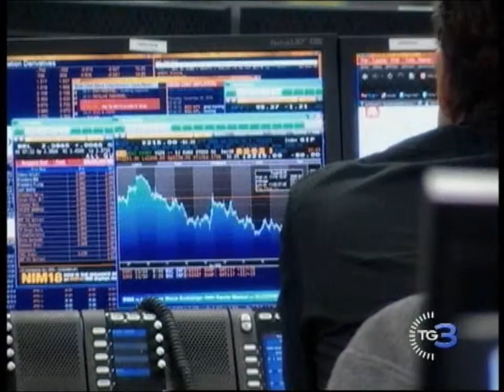SPREAD tocca quota 380 diminuiscono i profitti delle Imprese ed il risparmio 2012 04 05.wmv